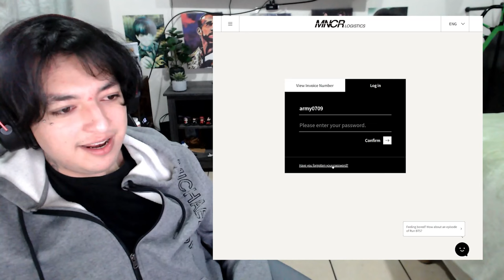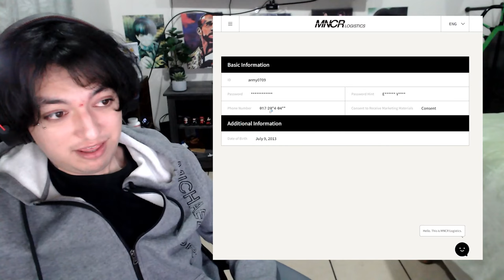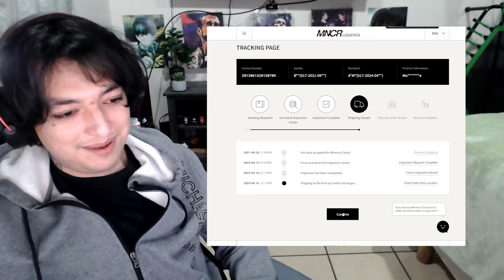BTS MONOCHROME IS COMING - NEW BTS PROJECT?!